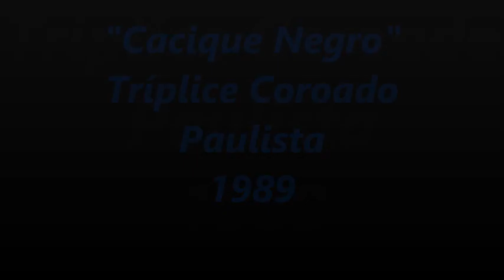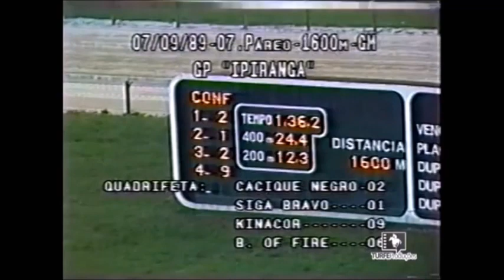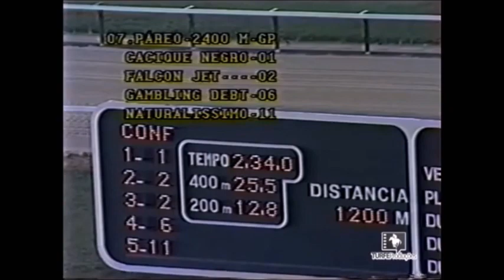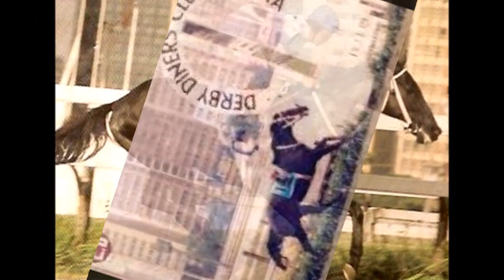Cacique Negro (Haras Porto Seguro)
Horse: Cacique Negro (BRZ) Triple Crown Winner (1989)
Age: 1986
Status: Deceased
Pedigree: Kuryakin - Exótica - Quipardo)
Breeder: Haras Porto Seguro
Owner:  Haras Porto Seguro
PAST PERFORMANCES:
01 GRANDE PRÊMIO CONSAGRAÇÃO, G1, Cidade Jardim, 16/12/1989, 3000, GP
01 GRANDE PRÊMIO DERBY PAULISTA, G1, Cidade Jardim, 19/11/1989, 2400, GP
01 PRÊMIO , Cidade Jardim, 05/02/1989, 1100, AP
01 GRANDE PRÊMIO JOCKEY CLUB DE SÃO PAULO, G1, Cidade Jardim, 24/09/1989, 2000, GL
01 CLÁSSICO PRES. JOSÉ DE SOUZA QUEIROZ, G2, Cidade Jardim, 23/04/1989, 1400, GM
01 GRANDE PRÊMIO IPIRANGA, G1, Cidade Jardim, 07/09/1989, 1600, GM
01 PRÊMIO , Cidade Jardim, 09/07/1989, 1600, GM
02 CLÁSSICO PRES. AUGUSTO DE SOUZA QUEIROZ, G3, Cidade Jardim, 26/03/1989, 1300, AP
02 GRANDE PRÊMIO J. ADHEMAR DE ALMEIDA PRADO - (TAÇA DE PRATA), G1, Cidade Jardim, 30/07/1989, 1600, AE
03 PROVA ESPECIAL RAFAEL DE BARROS FILHO "A", Cidade Jardim, 01/01/1989, 1000, GP
04 GRANDE PRÊMIO ANTENOR LARA CAMPOS, G3, Cidade Jardim, 27/05/1989, 1500, AP
04 PRÊMIO , Cidade Jardim, 22/01/1989, 1000, GL
05 CLÁSSICO PRES. ANTONIO CORRÊA BARBOSA, G2, Cidade Jardim, 22/10/1989, 2200, AL
05 GRANDE PRÊMIO JULIANO MARTINS, G1, Cidade Jardim, 18/06/1989, 1500, GP
06 CLÁSSICO PRES. HERCULANO DE FREITAS, Cidade Jardim, 19/02/1989, 1000, GM